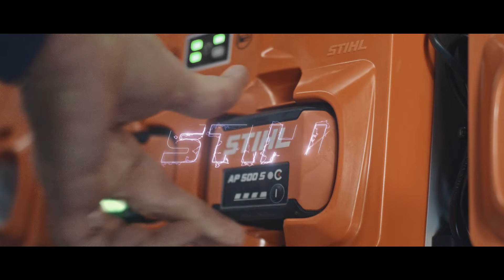Get it done with the STIHL AP battery system for professionals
The STIHL AP system: specially developed for professionals who need to rely on battery-powered machines with maximum power.